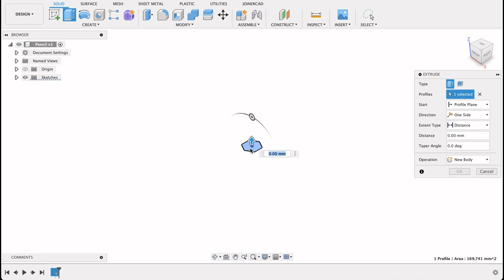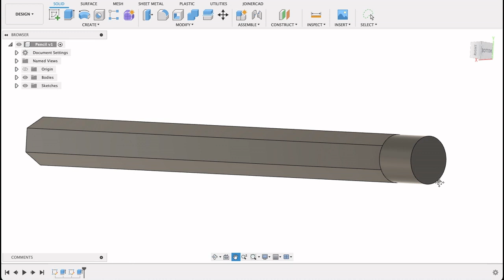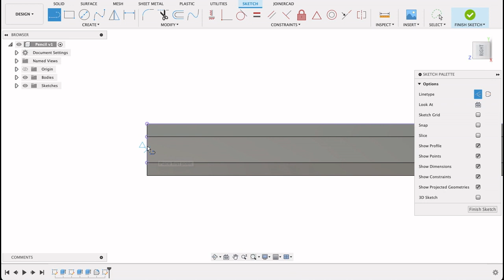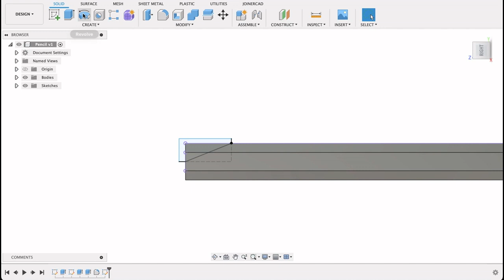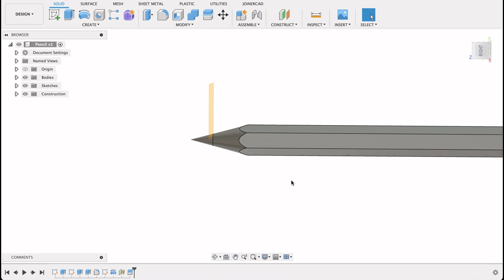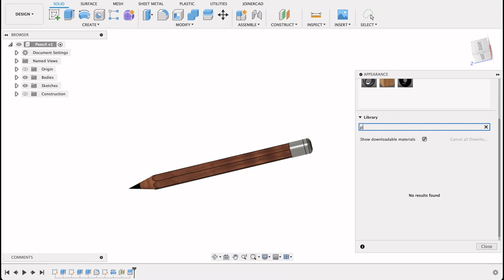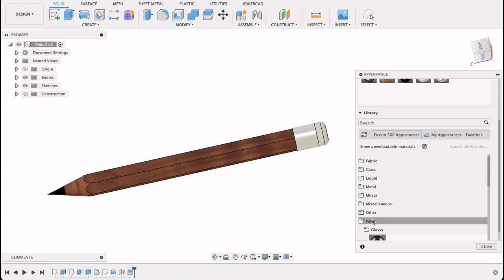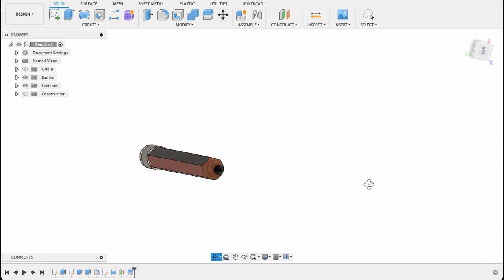Fusion 360 tutorial: Making a 3D pencil - practice exercise #9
Fusion 360 tutorial practice exercise:
In this beginner tutorial we will be making a 3d pencil.
We practice using some of the following techniques;
- revolve
- appearance
- Extrude

and various others